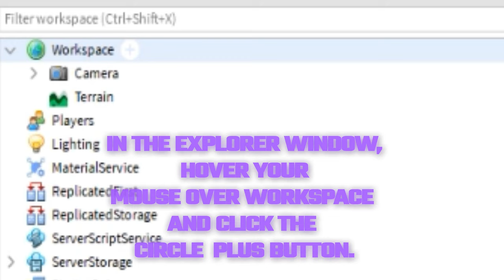Introduction to Roblox Studio || Pt 1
Introduction to Roblox Studio
PART 1 - Getting Started

The next one I'll create for "Basic Coding" and by the Courses